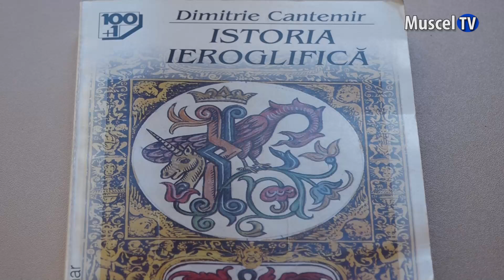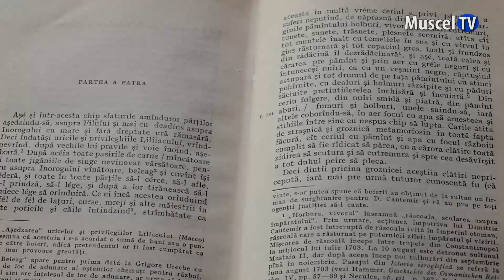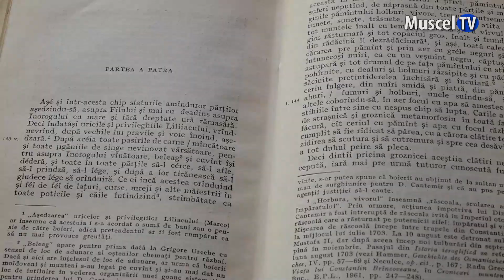Jurnal MUSCEL TV 22.10.2024 Expozitie de carte Biblioteca Municipală dedicată lui Dimitrie Cantemir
Biblioteca Municipală „Ion Barbu” din Câmpulung organizează săptămânal câte o expoziție dedicată câte unui scriitor. În această săptămână evenimentul este dedicat lui Dimitrie Cantemir.